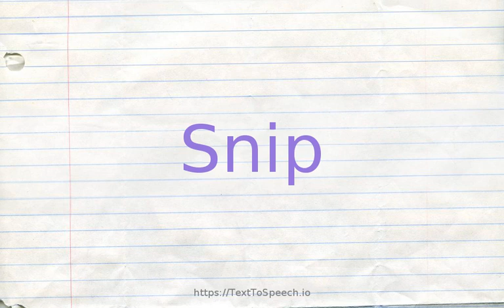How to pronounce snip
Learn how to say Snip in English correctly with TextToSpeech.io free pronunciation tutorials. American & British English pronunciation of male & female voices provided in videos. Check them out!

    Snip definitions:
    (n): the act of clipping or snipping
    (n): a small piece of anything (especially a piece that has been snipped off)
    (v): cultivate, tend, and cut back the growth of; "dress the plants in the garden"
    (v): sever or remove by pinching or snipping; "nip off the flowers"